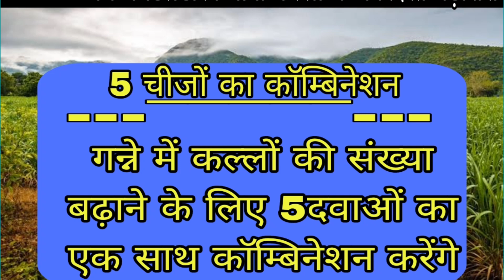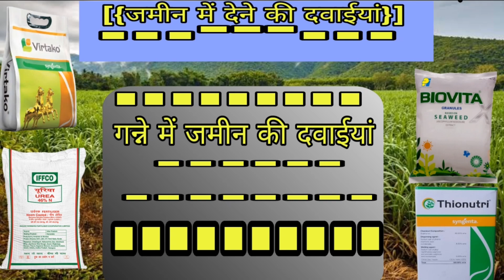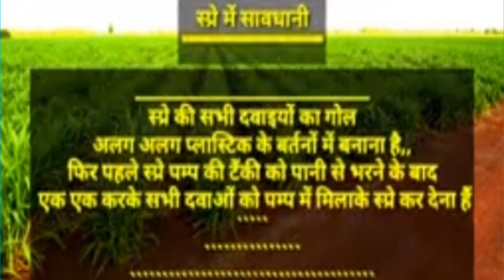गन्ने में कल्लों की फुटान बढ़ाने का नया फार्मूला | ganne ki growth kaise badhaye | ganne ki kheti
नमस्कार दोस्तों आज की इस विडियो में हम जानेंगे
गन्ना की खेती कैसे करें , गन्ने में फुटाव की दवा कौन सी है , गन्ने में फूट के लिए क्या डालें, गन्ने में कल्ले बढ़ाने की दवा बताइए, गन्ने की लंबाई बढ़ाने का तरीका, गन्ने में लंबाई बढ़ाने की दवा , गन्ने की लाल सड़न रोग के लक्षण, गन्ने की उन्नत किस्में, गन्ने की ग्रोथ कैसे बढ़ाएं, गन्ना में टेलरिंग कैसे बढ़ाएं , गन्ने के लिए बेस्ट टोनिक, गन्ने की बुआई में कौन सी खाद डालें, गन्ने में सल्फर का प्रयोग कब करें, गन्ने में कोराजन का प्रयोग कब करें, गन्ने में दीमक की दवा, गन्ने में कौन सी खाद डालें, गन्ने में लगने वाले रोग की दवा, गन्ना पेडी प्रबंधन, गन्ना की खेती के बारे में बताइए, गन्ना में खरपतवार नाशक दवा, गन्ने में खाद की मात्रा, गन्ने की वैज्ञानिक खेती कैसे करें, गन्ने की खेती में खरपतवार नियंत्रण कैसे करें, गन्ने में खरपतवार नाशक दवा,ऊस तणनाशक फवारणी माहिती,ऊस तणनियंत्रण ,ऊस तणनाशक वापर is लागवड ,ऊस पिकाचे तणनाशक

like home address ,E Mail address,sing-in credentials, phone number, passport number, Bank account information are demo do not belong to a real human , some content are used for educational purposes unde fire use,
Fire use is a use permitted by copyright statute that might otherwise be infringing . Non profit , educational or person use tips the balance in favor of fire use.
all created for copyright material used
in the video goes to the respected owner , this video is not intented to spread rumors ,offend,or hurt the sentiments of any religion , communities or individuals ,or to bring desrepute to any person (living or dead) .
the viewer should always do their deligence and anyone who wishes to apply the ideas contained in the video takes  full responsibility for it . also,it is done at their own risk and consequences ,tha video contained in this video can not replace or substitute for the service of trained professional in any field including, but not limited to , financial, medical, psychological,or legal meters
anil patel and tha producers do not take responsibility for any direct, indirect implied , punitive, special,incidental ,or other consequential damages arising directly or indirectly on account of any action take based on the video Anil patel and the producers of the video disclaim any king of claim of libel , slender or any other king of claim or suit of any sort viewers direction is advised